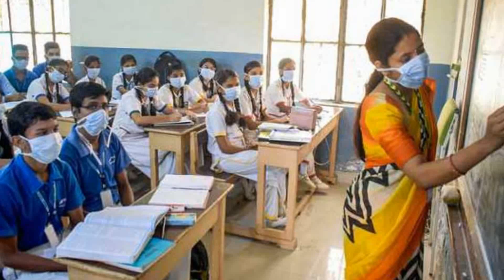এইমাত্র পাওয়া- স্বাস্থ্যবিধি মেনে বিদ্যালয় খোলার প্রস্তুতি শুরুর নির্দেশ বিস্তারিতসহ জানুন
Reporter: Roy